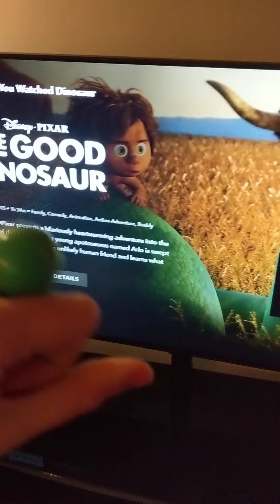The boogie man of Decemder